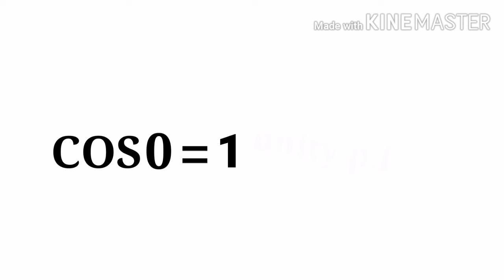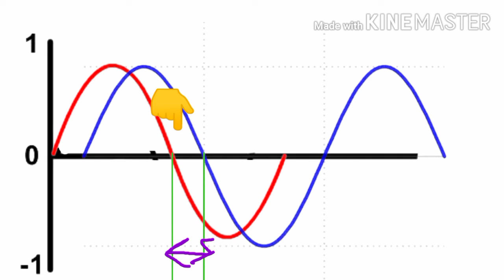What is powerfactor